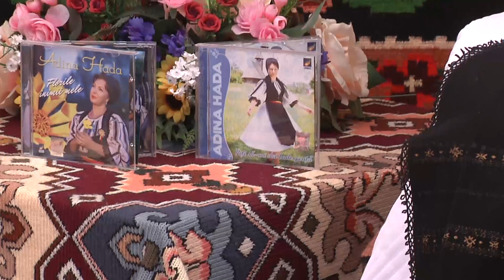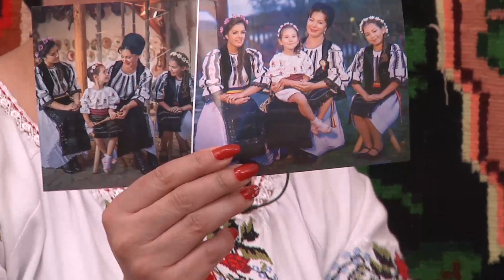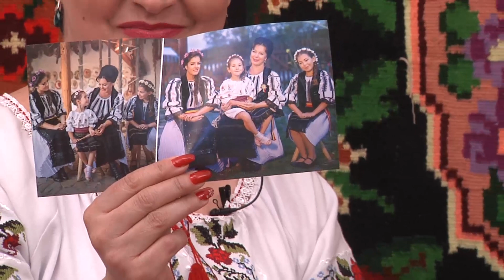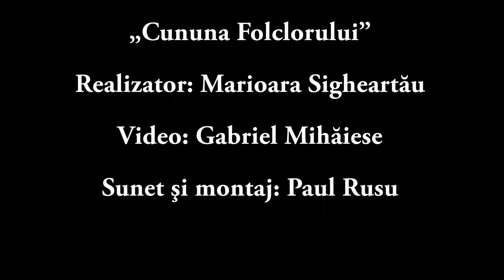Emisiunea "Cununa Folclorului" de vorba cu Adina Hada